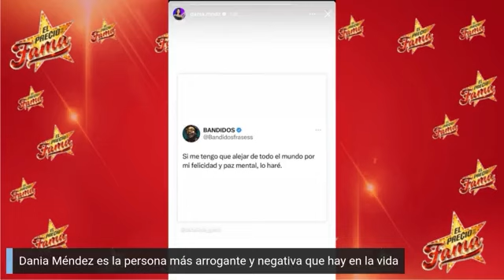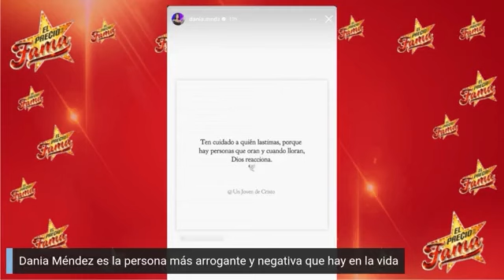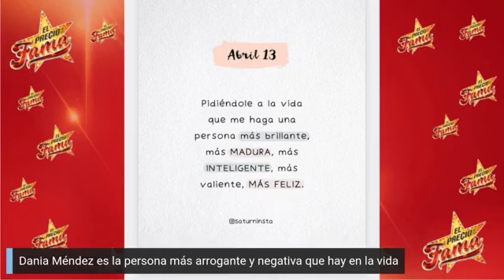La ESTAFA de Dania Méndez | El Precio De La Fama